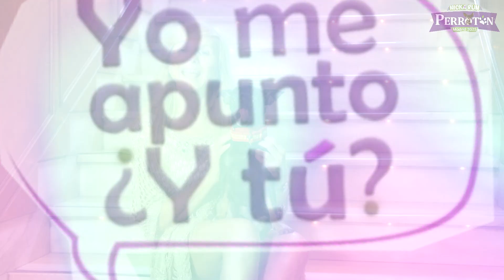PERROTÓN MADRID 2023 NICKA RUN - SPOT OFICIAL PRESCRIPTORES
Alejandra Botto
Los Secretos
Sara Baras
Matías Prats Jr
Ainhoa Arteta
David de María
Emma García
Sara Escudero

Perrotón Madrid 2023 Nicka Run
Domingo 8 de Octubre - 10,00 hs - Plaza de Colón